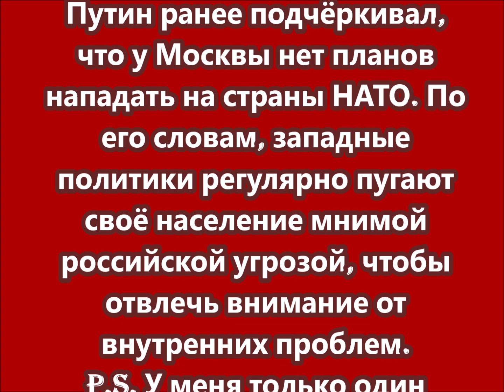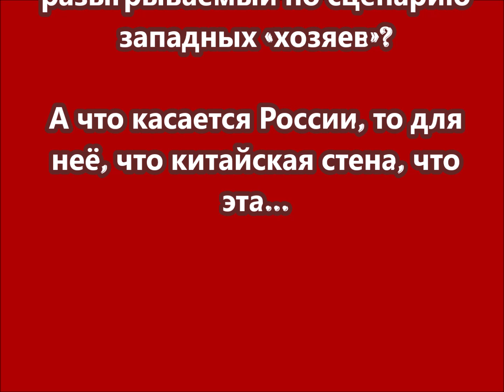Польша, Литва, Латвия и Эстония призвали ЕС выделить средства на строительство линии обороны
Польша, Литва, Латвия и Эстония призвали Европейский Союз выделить средства на строительство 700-километровой линии обороны на границе с Россией